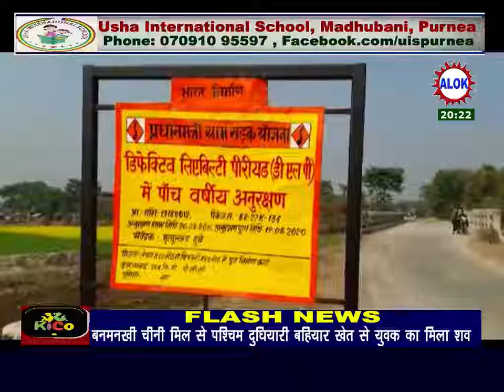बायसी प्रखंड के महलेरिया जाने वाली पुल क्षतिग्रस्त